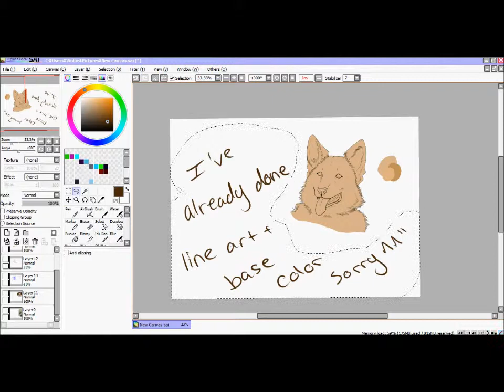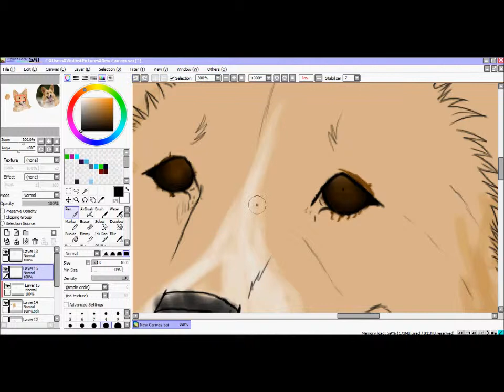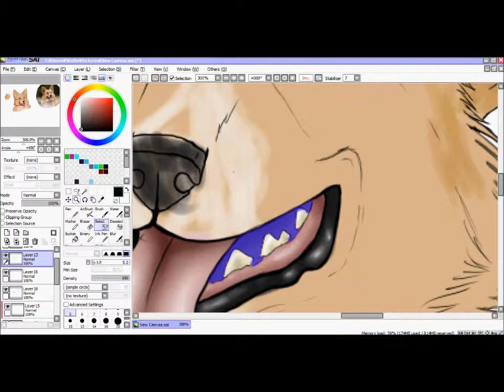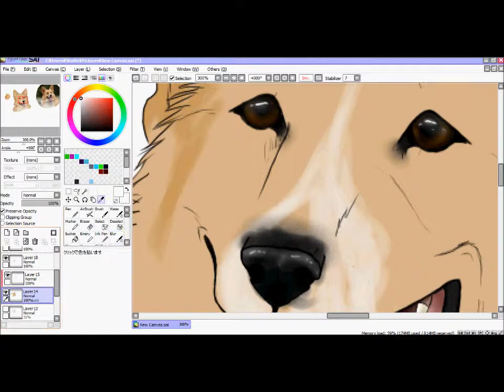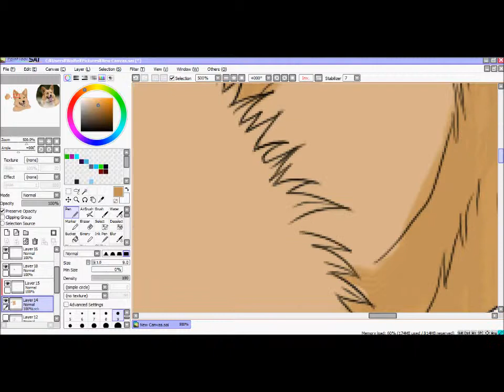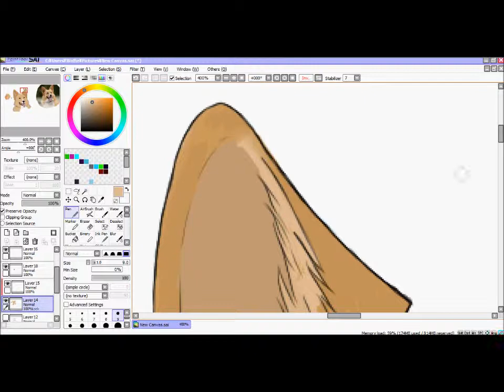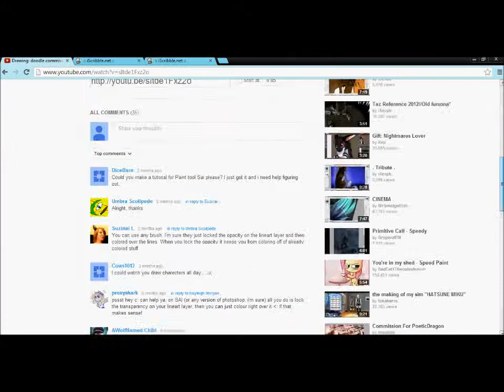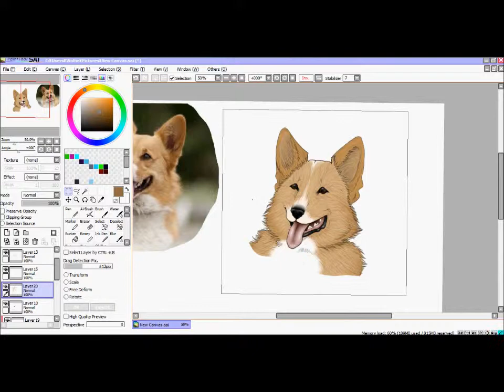Corgi Gift Art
Just some gift art for my friend Hipsteralpaco on deviantART. She said her favorite dog was a corgi so I doodled her up a corgi.

Love me dead- Ludo
Teenagers- My chemical Romance
Starry eyed- Ellie Goulding
Pocket Full of Sunshine- Vitamin String Quartet Cover